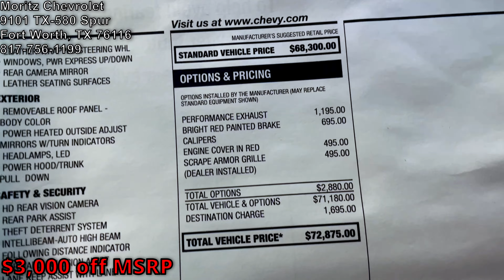2024 C8 Stingray Below MSRP at this DEALER!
2024 C8 Stingray Below MSRP at this DEALER!

Ladies and gentlemen, today the manager from Moritz Chevrolet sent me a beautiful Corvette he has on his floor right now at $3,000 below MSRP. It is a 2024 2LT Stingray.

FogedLite Wheels are only sold through Wheel Designers. Mention BOS or Brink of Speed for special pricing on all wheel brands sold through Wheel Designers including Vossen, Stance, Avant Garde, MRR, BF Forged, ADV.1.

Welcome, you are now a part of my community!

UndrDog Coating and Cleaning Products

Products On my Cars
ACS Composite:  Splitters, Side Skirts, Spoilers, Jacking Pucks

Drone Mini 3 Pro